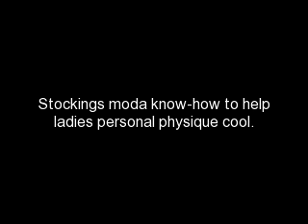Stockings australia online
Legging, know-how to help ladies personal physique cool and delicate air flow had been stunning, caring by cradling designs, assist the person value the particular curves from the woman entire body.